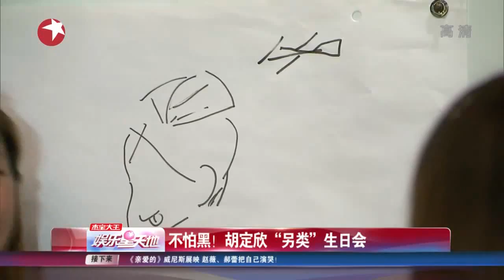不怕黑！胡定欣Nancy Wu“另类”生日会